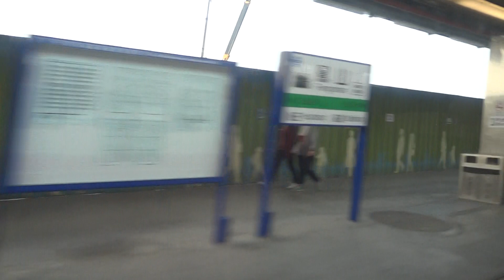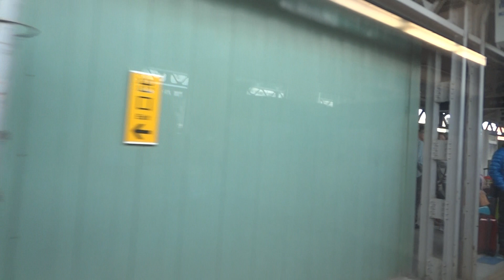110次普悠瑪自強號地下化工程終點大智陸橋(UK412+943)→高雄站窗景(完整到站播音)(臺鐵高雄市區鐵路地下化及延伸鳳山計畫)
逢週一、六、日行駛。

沿途停靠：潮州、屏東、高雄、臺南、臺中、新竹、板橋、臺北、松山、南港。

(潮州端)TED2001－TED2002(高雄、南港端)。

高雄鐵路地下化延伸鳳山計畫(鳳山臨時站)。

高雄市區鐵路地下化計畫東段工程(民族路段、大順路段)。

106年2月進度。

★大智陸橋★(工程終點UK412+943)
★維新陸橋★
中正路平交道
【鳳山站】
【正義/澄清車站】☆新增地下通勤車站☆
【Zhengyi/Chengqing Station】
正義路平交道
【科工館車站】☆新增地下通勤車站☆
【Museum Of Science And Technology Station】
【民族車站】☆新增地下通勤車站☆
【Minzu Station】
【高雄站】